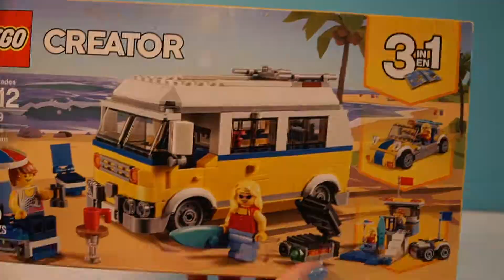Lego Creator Sunshine Surfer Van [31079]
Today we are building the Lego Creator Sunshine Surfer Van [31079]! Where will our Lego friends go in their new ride?  Let us know down in the comments below what you liked most about this build!

This is Millie and Ellie. We love to open and review toys! Come join the fun at 9:00am every day!